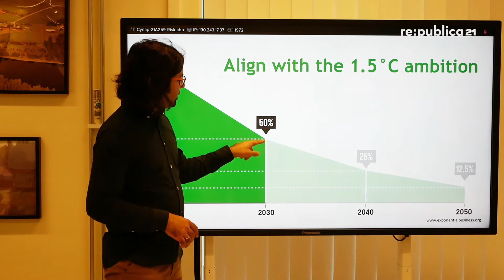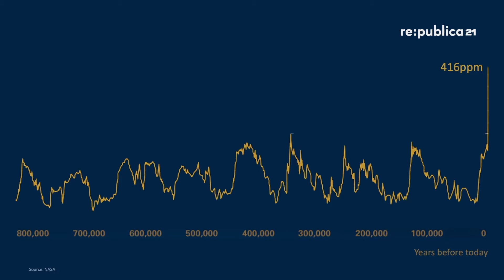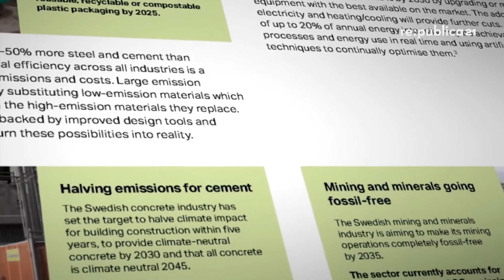Avit Bhowmik: Exponential Climate Action | re:publica 2021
In the mean time, global greenhouse gas emissions dropped by 7% because of lockdowns. This drop is significant, even higher than the emissions drop during the Second World War. In fact, this is how the emissions drop should be in an annual basis, if we were to achieve the Paris Agreement target. Regretfully, the emissions are now rebounding. How can we sustain this emissions drop and continue reducing further? Exponential Climate Action - is the answer.